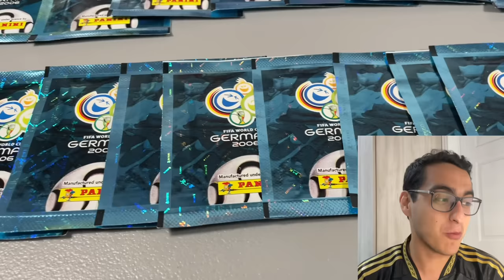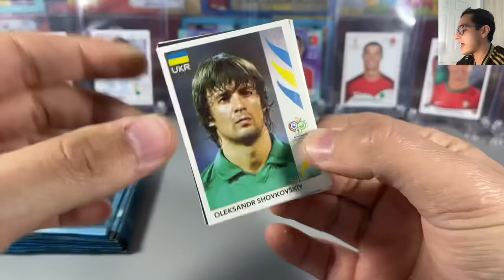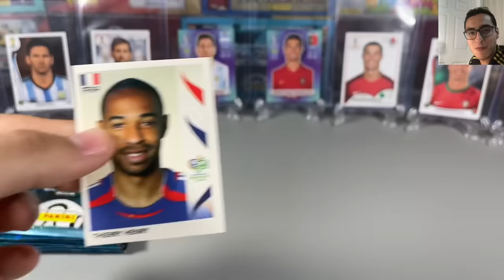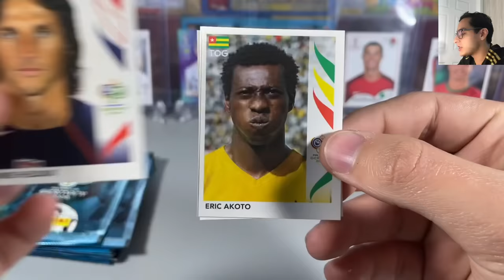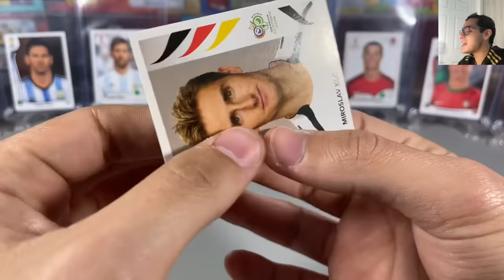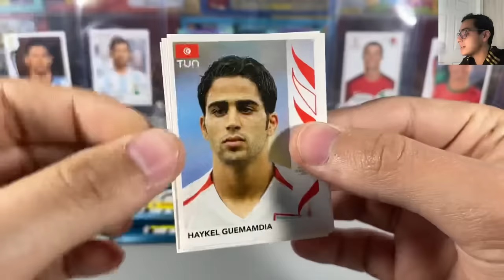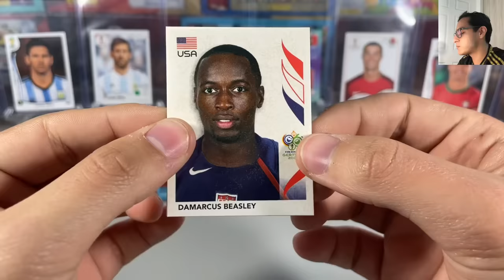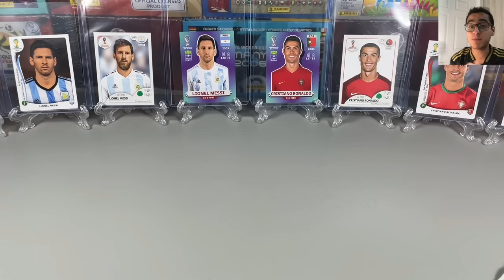¡BUSCANDO AL BICHO Y A MESSI EN 20 SOBRES DE SU PRIMER MUNDIAL!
En este video abrimos 20 sobres del mundial de Alemania 2006 en búsqueda de Cristiano Ronaldo y Lionel Messi en su primer mundial.